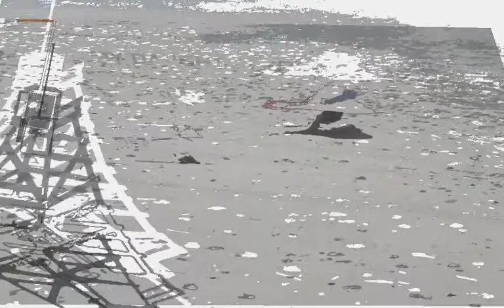MY DAUGHTER YOGA ON THE BEACH